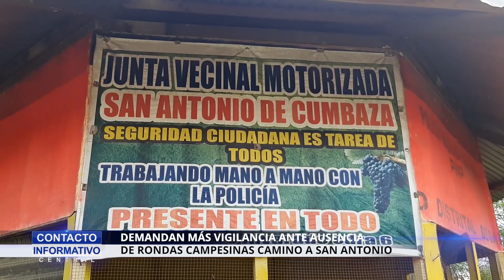DEMANDAN MÁS VIGILANCIA ANTE AUSENCIA DE RONDAS CAMPESINAS CAMINO A SAN ANTONIO